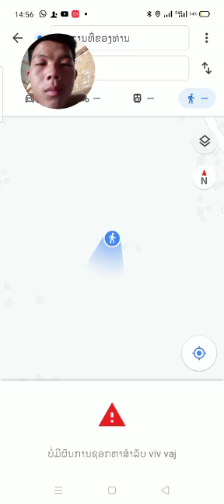Haum xeem lis